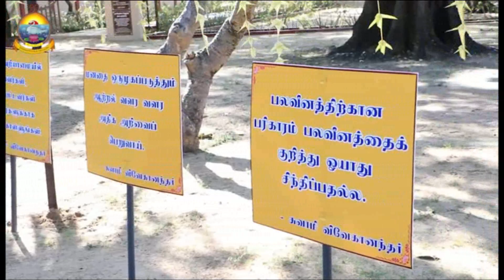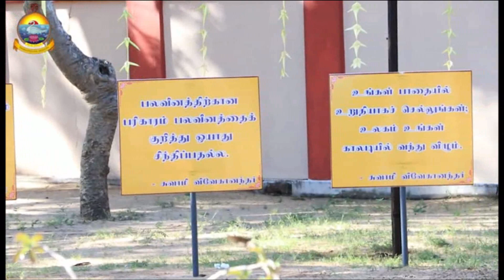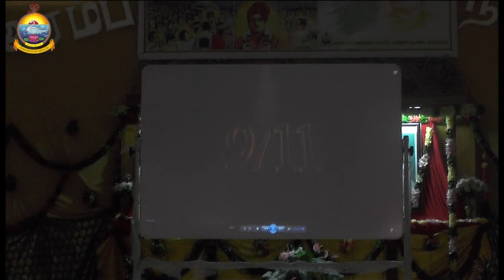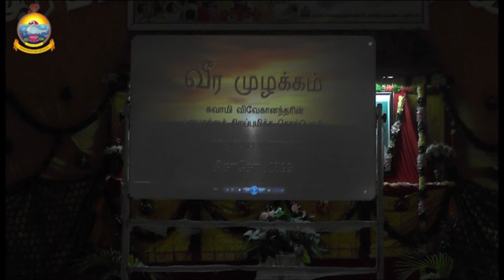the 125th Anniversary of Swami Vivekananda’s Historic visit to Sri Lanka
Opening Program at Batticaloa for the year-long event.